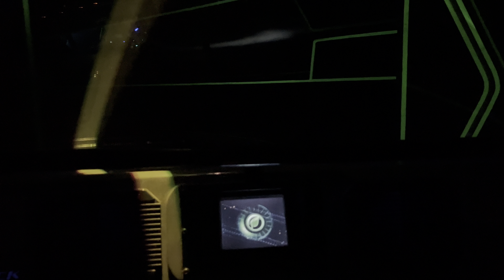Disney World Epcot - Test Track